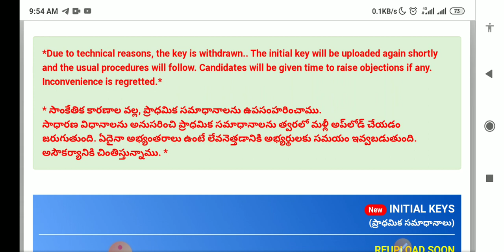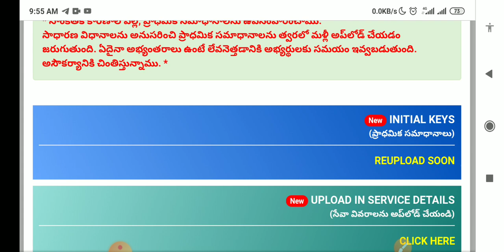Grama Sachivalayam keys deleted | Grama Sachivalayam keys latest update | AP Grama Sachivalayam keys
Grama Sachivalyam exams keys deleted | Grama Sachivalyam keys latest update | AP Grama Sachivalayam